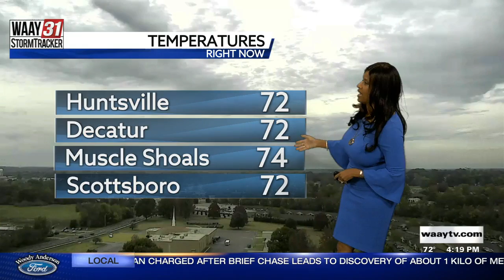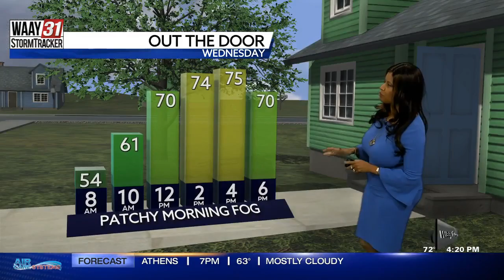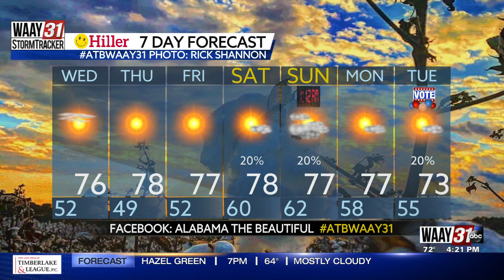Olga's Tuesday Evening Forecast